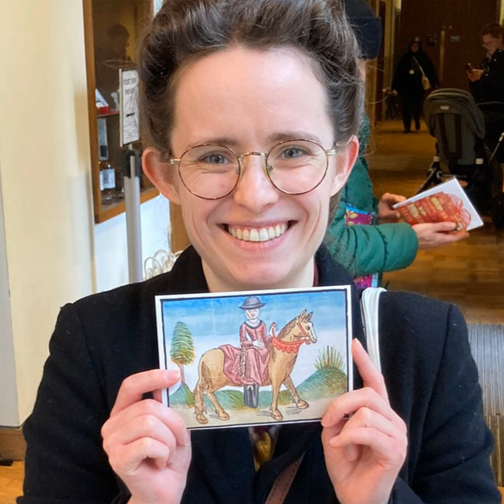Elizabeth Boleyn with Sophie Bacchus-Waterman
This week I spoke to Sophie, who is researching and writing about Elizabeth Boleyn, the mother of the infamous Anne Boleyn.

Sophie earned a Master's in Book History from the School of Advanced Study in 2023. Her dissertation focused on the commission of the Psalter of Anne Boleyn. She has three papers on her research at the Taylorian Institution in Oxford, and at the 13th annual Kings and Queens conference in Paris, and appeared on the podcast, Talking Tudors. Outside of her work as an independent scholar, she is the Special Collections Photographer at St John's College in Oxford, where she digitizes their manuscripts and early printed books. Her forthcoming book, the first solo biography of Elizabeth Boleyn, is due out with The History Press at the end of next year.

I hope you enjoy listening to this as I enjoyed chatting to Sophie!

Until next time, J x